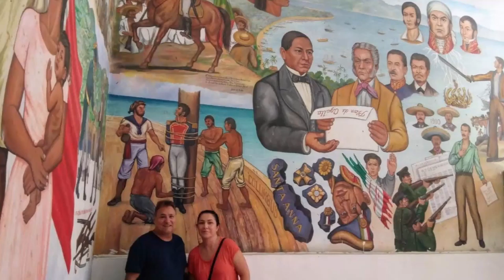19-04-2021 - Acapulco Clase de Cocina y Visita a la Ciudad - by Mario - TourByVan By Rudy Fregoso